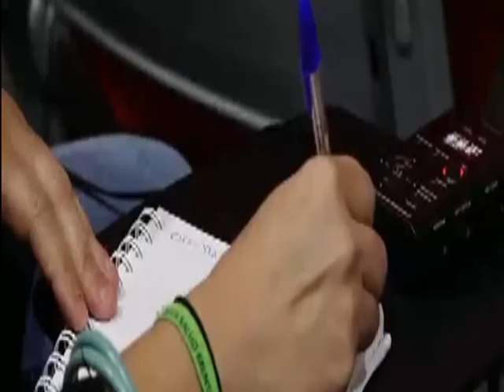RESUMEN DE MEDIOS 18 2 18